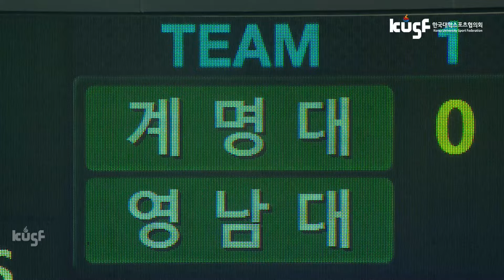[하이라이트] 계명대 vs 영남대(9.4) I 2024 KUSF 대학야구 U-리그 왕중왕전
2024 KUSF 대학야구 U-리그 왕중왕전

✅ 25강 3경기 - 계명대 vs 영남대 / 목동야구장

✅ KUSF 채널 확인하고 정보를 받아가세요!!

✅ 2024 KUSF 대학스포츠 U-리그 슬로건
"PLAY : 너를 들려줘"

* KUSF SPORT 채널의 모든 영상은 한국대학스포츠협의회의 자산으로, 본 콘텐츠를 무단 복제, 도용하거나 상업적으로 이용하는 행위는 금지되며 이를 위반할 경우 관련법에 의거 법적 처벌을 받을 수 있음을 알려드립니다.